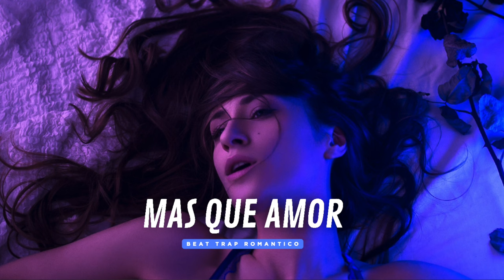FREE Base De Trap (Romántico) uso libre - Beat Trap - Instrumental de Trap -estilo libre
🎁 ACTIVE PROMO ► BUY 2 GET 1+ FREE!!!

🎁 ACTIVE PROMO ► BUY 3 GET 2+ FREE!!!

🎁 ACTIVE PROMO ► BUY 4 GET 3+ FREE!!!

PARA monetizar Y SUBIR A TIENDAS DIGITALES Contactame por Instagram @diamante_beats WhatsApp Solo Si Vas a comprar El BEAT, © SUSCRIBETE Y ACTIVA LA CAMPANITA DE NOTIFICACIONES Sígueme en Instragram @diamante_beats / ESCUCHAME EN Spotify

Instragram: @diamante_beats,  beats Trap Romantico 2024 tipo beat R&B beat romantico beats pista de trap romantico beat trap romantico tipo trampa emocional romántico instrumental 2024

PARA INFORMACION,  INSTAGRAM: @diamante_beats

[ 🎹 KEY:   ⏰ BPM: 180 ]